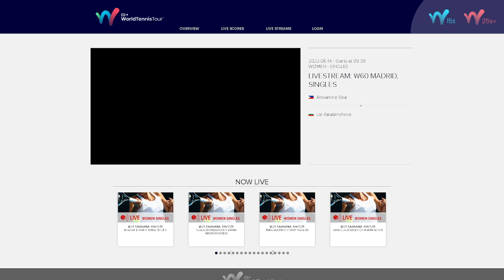Alexandra Eala v Lia Karatancheva - W60 MADRID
Alexandra Eala v Lia Karatancheva - 14.6.22
W60 MADRID
VIII OPEN ITF ARCADIS BREZO OSUNA